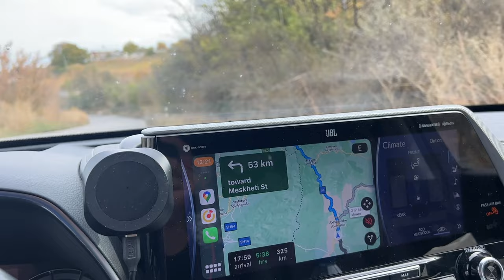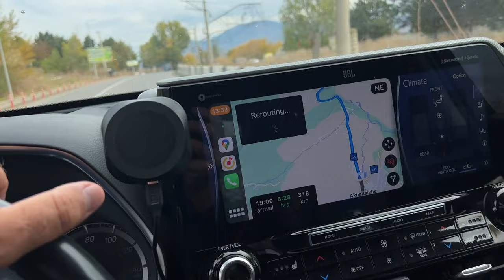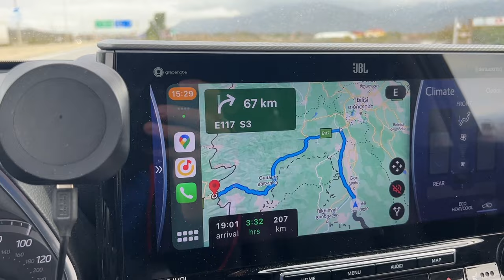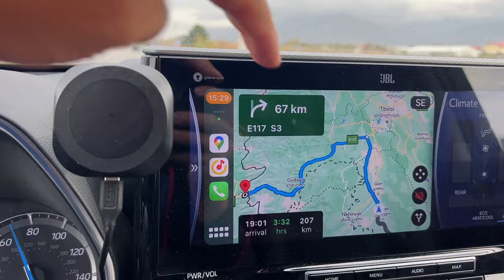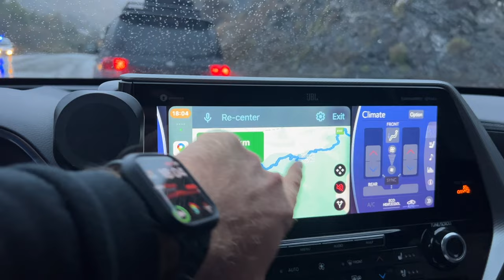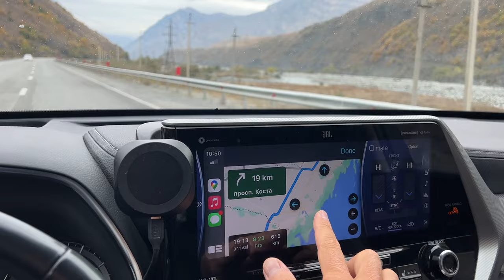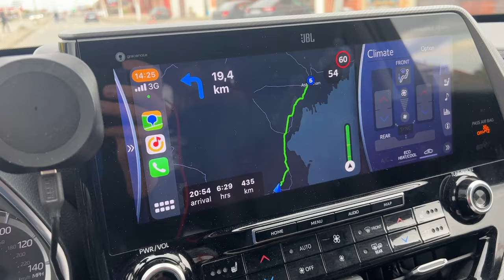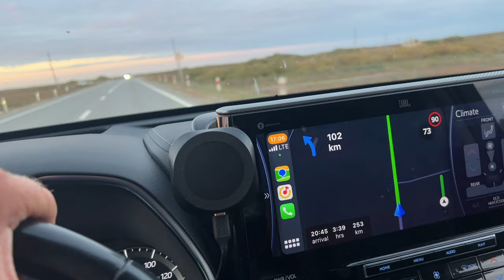ТРАССА ГРУЗИЯ-РОССИЯ, КПП ВАЛЕ-АСТРАХАНЬ, БОРЖОМИ, ВЕРХНИЙ ЛАРС, ВЛАДИКАВКАЗ, ГРОЗНЫЙ